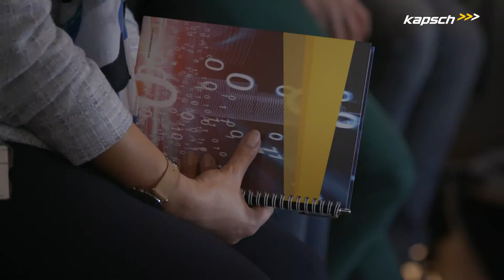TU Talenteprogramm meets Kapsch - Das waren die Company Days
Im Zuge des Talenteprogramms der Technischen Universität Wien besuchte eine Gruppe von Studierenden das Kapsch Headquarter in Wien. An zwei Tagen durften die jungen TechnikerInnen hinter die Kulissen schauen und unser Unternehmen besser kennenlernen. Zwischendurch gab es spannende Vorträge, Präsentationen und Gespräche, u.a mit unserem CEO Georg Kapsch.

Die Kapsch Group ist ein global agierender Technologiekonzern mit Sitz in Wien. Die Kompetenzfelder der Unternehmensgruppe  – Digitalisierung und Mobilität – werden von zwei Geschäftsbereichen adressiert: Kapsch BusinessCom und Kapsch TrafficCom unterstützen Kunden als end-to-end AnbieterEnd-to-End-Anbieter mit Produkten und Lösungen entlang der gesamten Wertschöpfungskette.